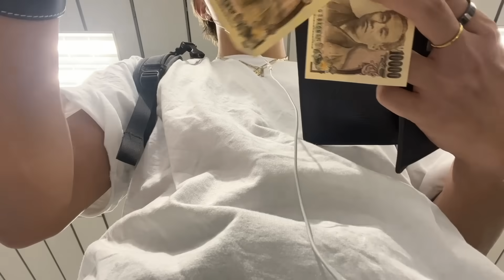【緊急】おじいちゃんが亡くなって病んでる女友達を励ますために大阪まで会いに行ってみた。【三週間ぶりの再会】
ふぁいと。

◆配信リンク　こちらから各サブスクで聞けます！！

TikTok音源チャレンジは
とつけて投稿よろしくお願いします！！

YouTube毎週水曜、土曜、日曜up!（生配信含む）
その他曜日はshorts、切り抜きが上がります！

月二回土曜日に生配信やってるよー！

しんたろーの
・instagram dm全部読んでるからフォロー待ってるよん

〒542-0075
　大阪府大阪市中央区難波千日前12-7
　YES NAMBAビル B1 劇場内株式会社SHOWTITLE ファンレター係しんたろー宛
　　※飲食物は受け取ることができません。